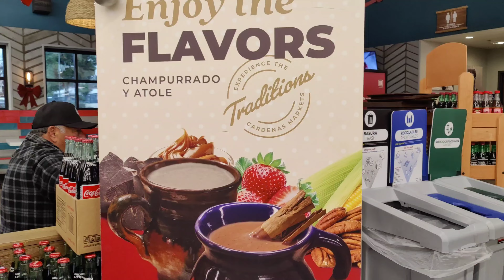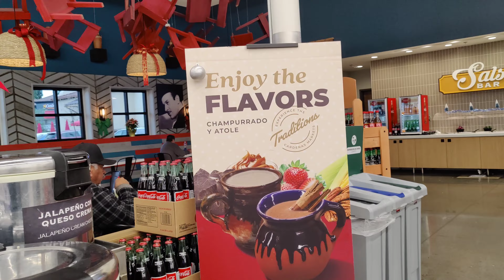A $500 pesos la docena en California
Tamales, uno de los tantos platillos de México para el mundo. Son de los alimentos preferidos en el mes de Diciembre. El precio de una docena de tamales en California es de 24 dólares, pero cuando lo convertimos a pesos Mexicanos, su costó es sorprendente.